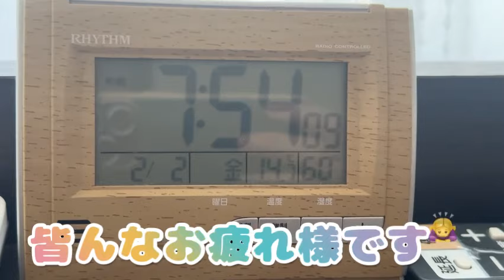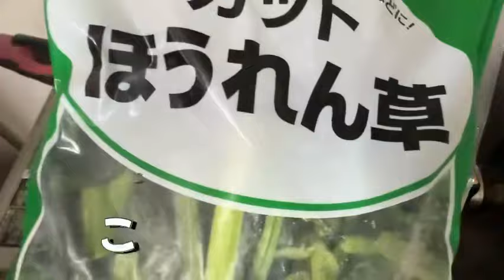【主婦vlog】50代子なし主婦😊起床〜食器洗いまで😊とある金曜日の過ごし方😀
最後まで見て下さって

今回の動画は2/2のとある金曜日の
過ごし方をアップしてみました😊

もしこの動画が面白いなぁとか
いいなぁと気に入ってくれましたら
是非宜しくお願い致します🙇‍♀️

それではまた次回の動画で

皆さん体調などくれぐれも
気をつけて良い日曜日をお過ごし
下さいませ🙇‍♀️

そしていつもコメントたくさん
本当にありがとうございます🙇‍♀️
ゆみ凄く励みになっております💪

今週もありがとうございましたぁ😊
また来週宜しくお願い致します🙇‍♀️

それじゃゆみでしたぁ😊